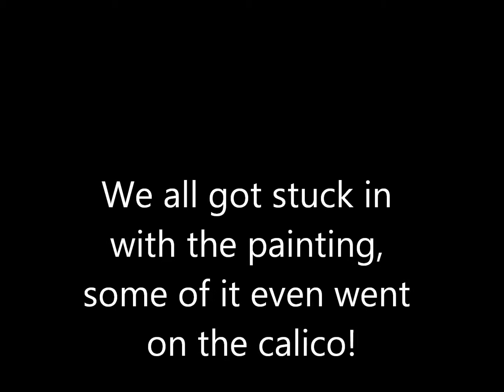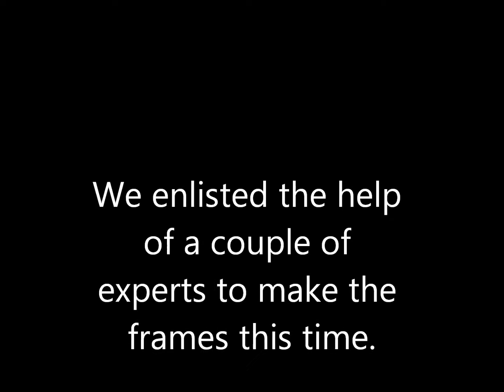PCTW scenery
A selection of photos of our scenery for Dolly mixtures. A real team effort with the children working hard and the parents and even grandparents getting stuck in.